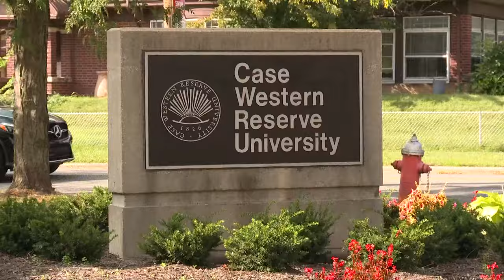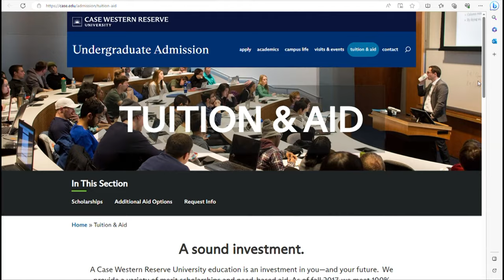CWRU to pay for cost of attendance for all admitted Cleveland, East Cleveland public HS graduates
One of Cleveland's most renowned institutions of higher learning is lessening the financial burden for prospective students in the community it serves.

Case Western Reserve University (CWRU) President Dr. Eric W. Kaler announced Wednesday that the school would be enacting a "dramatic expansion" of its Cleveland Scholars Program by covering the full cost of attendance to all admitted graduates from both the Cleveland Metropolitan School District and East Cleveland City Schools. The initiative previously paid the cost of tuition, at minimum, but the university says the change "eliminates initial financial uncertainties."

"Cost will not keep these terrific students from attending Case Western Reserve," Kaler said in a statement. "We are committed to our community, and committed to these promising students. We want them to have every opportunity to thrive on our campus."

The revamped initiative also eliminates the need for student loans and applies to things like on-campus housing, books, supplies, and personal expenses. In addition, qualified students will receive "mentored, paid research or internship experience" directly through CWRU.